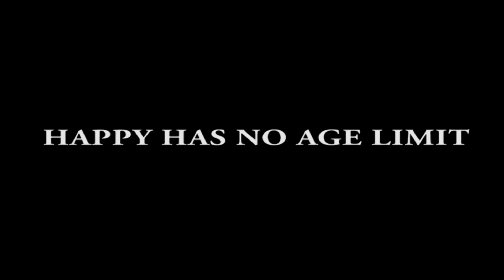Connie's Birthday 2015 @DanzXtreme by MasterRam